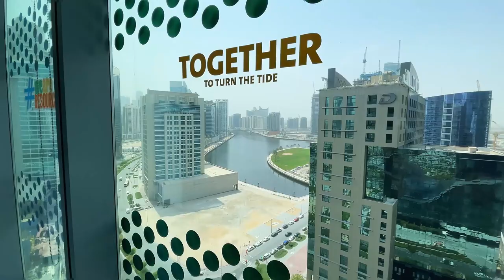L-137266 | L-137268 | Vacant | Fully Fitted Office | 3 Parking | DED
Cushman & Wakefield Core presents this 3,140.16 sqft unit located in The Opus Tower, Business Bay. Positioned on a high-floor, this property provides 3 parking spaces and is for lease. The Opus Tower is a mixed-use development with 15 floors of offices, luxury serviced apartments, ME by Melia, ground-floor retail areas, and easy access to Sheikh Zayed Road and the Dubai Metro. The annual lease rate is AED 589.14/ sqft or AED 1,850,000.00 per annum, subject to 5% VAT.

Unit features:
- Fully fitted office
- Rent payable in 1 cheque
- On a high-floor
- DED license
- High-quality finishes
- Vacant

Building features:
- Triple-A Class rating
- High-level security systems
- Business Centre at ME by Melia
- ME state-of-the-art gym, swimming pool, and spa
- Roof-top bar, club, and a variety of F&B outlets
- Walking distance to the bus stop and Business Bay Metro station

About Cushman & Wakefield

Cushman & Wakefield (NYSE: CWK) is a leading global commercial real estate services firm for property owners and occupiers with approximately 52,000 employees in nearly 400 offices and 60 countries. In 2023, the firm reported revenue of $9.5 billion across its core services of property, facilities and project management, leasing, capital markets, and valuation and other services. It also receives numerous industry and business accolades for its award-winning culture and commitment to Diversity, Equity and Inclusion (DEI), sustainability and more.